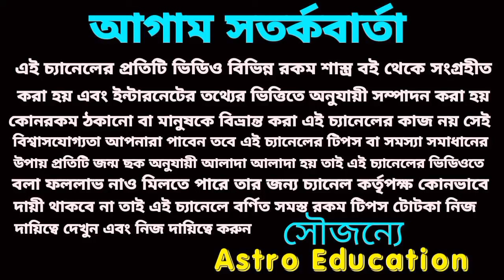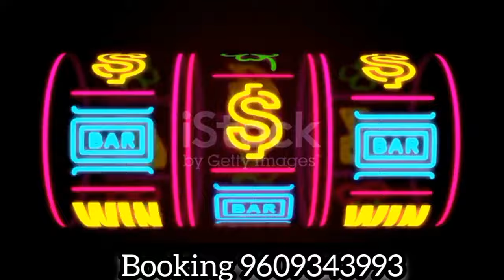12 December 2023 gift for 3 Rashi!